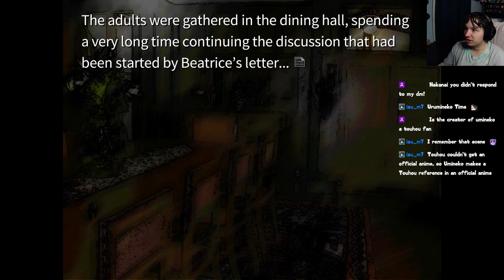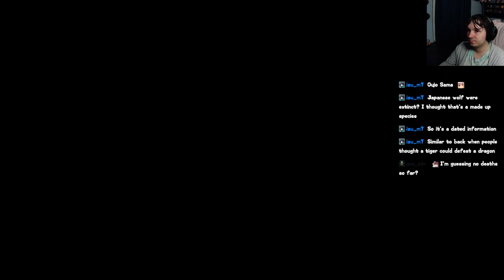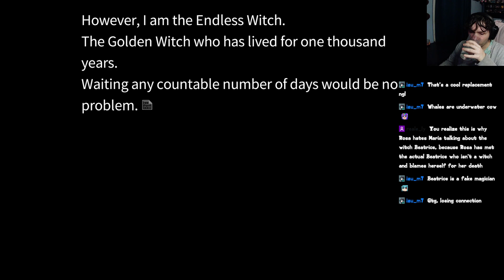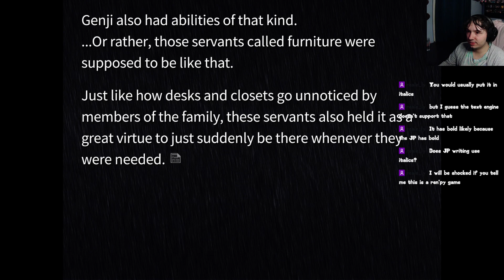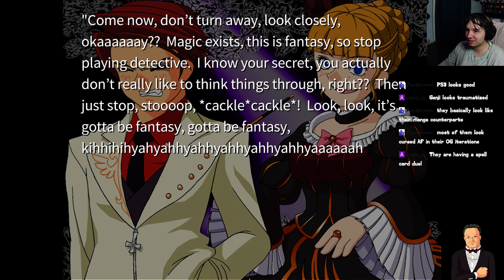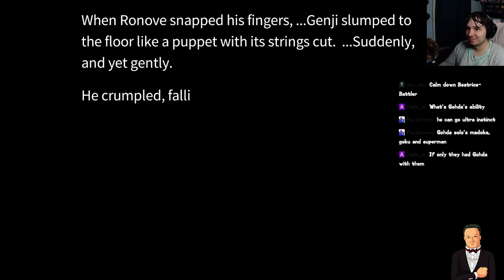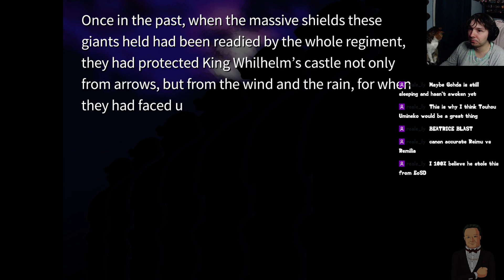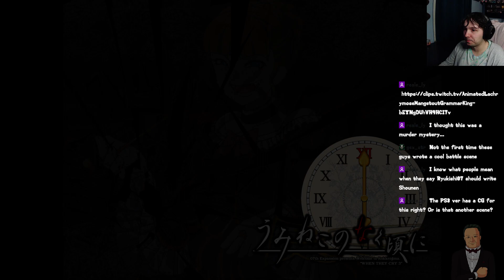【Umineko no Naku Koro ni EP3 #3】Shounen battle anime